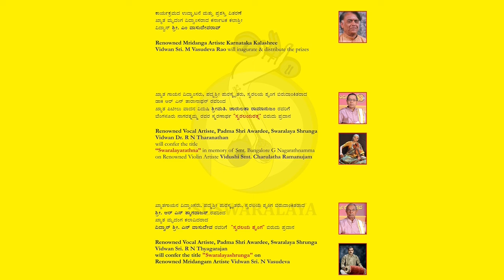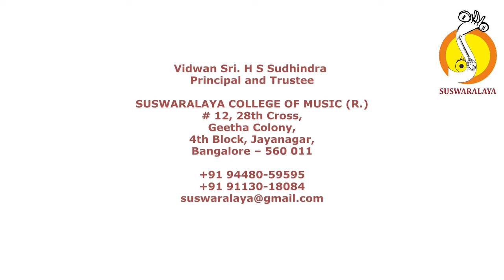8 BHAGYADA LAKSHMI MADHYAMAVATHI ADI PURANDARA DASARU